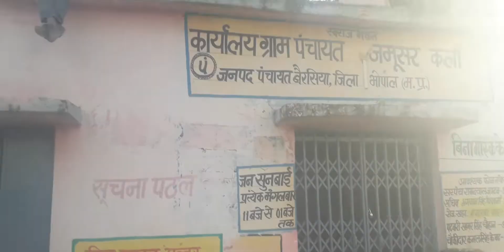jamusar kalan Dashera episode-1